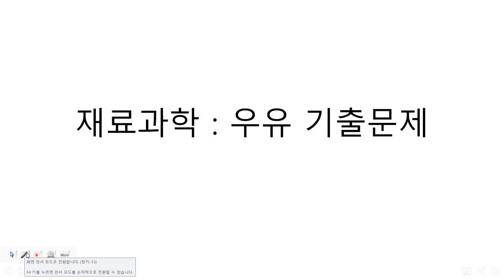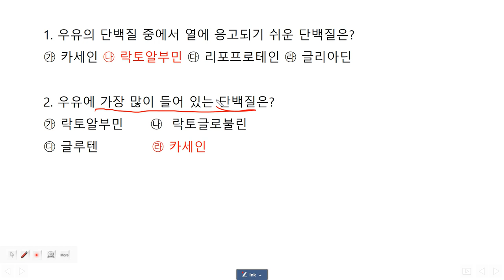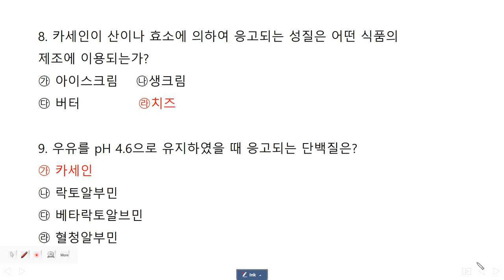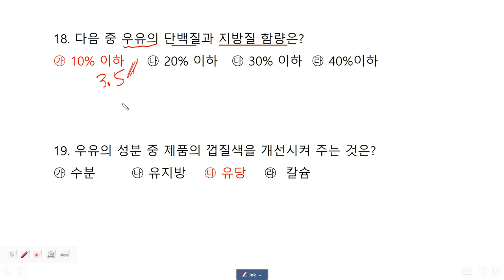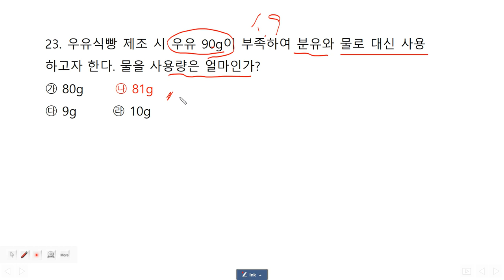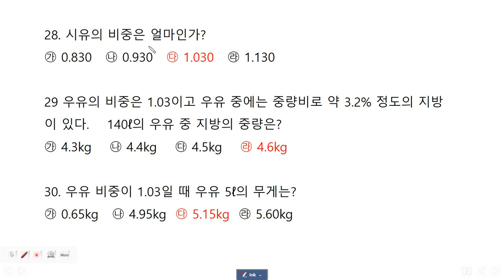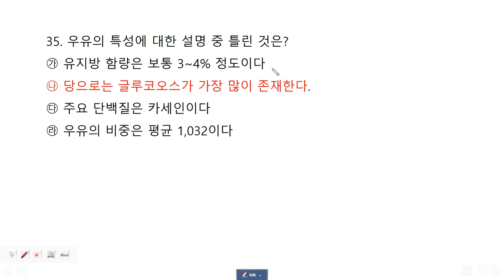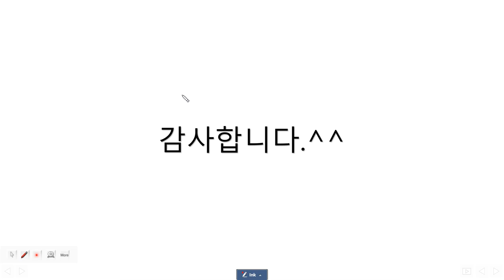제과제빵기능사 필기 재료과학 기출문제 (우유)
기출문제 풀이입니다.
편하게 보세요...

문제풀이 보시고 이해 안되는 부분은 댓글주세요...